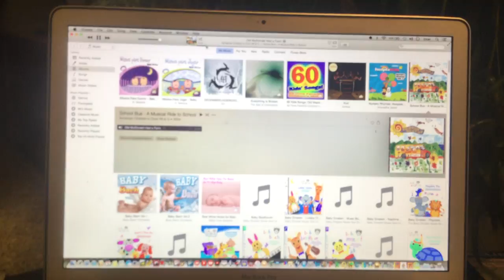jax car wash